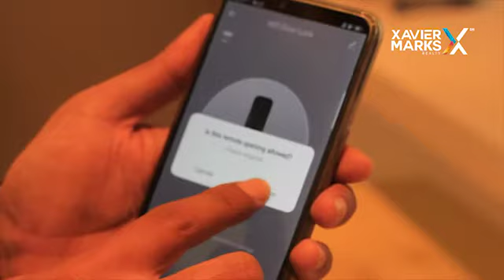RUMAH CANTIK DI CITRALAND SURABAYA - NORTH WEST CENTRAL 2020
*Rumah Citraland Cuma 1M an, Yuk Kepoin ya Gaess...*

*Jarang banget Citraland kasih Free2*

*FREE STANDARD*

FREE BPHTB
FREE AJB / BBN
FREE CANOPY
FREE PERALIHAN 1X

*FREE KHUSUS UNIT KECIL 5X12*
FREE FULL FURNISH
FREE SMART HOME
FREE AC TIAP KAMAR

*SEGERA NUP 10 JUTA AJA FULL REFUND*

HUBUNGI:
⬇ *Chat WA*
*SUNDORO XMARKS DARMO*